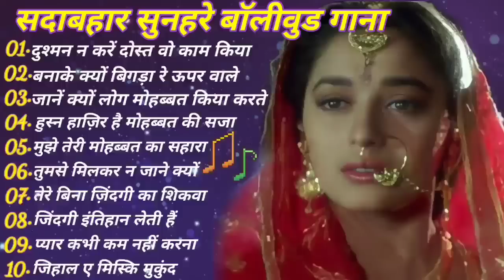सदाबहार सुनहरे बॉलीवुडगानाlatamangeshkar mohammedrafi anuradhapaudwal alkayagnik Hindi Dard Songs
70's 80's 90's Lata Mangeshkar Mohammad Rafi Kishor Kumar Sonu Nigam Kumar Sanu Mumtaz Hema Maliniहिंदी सोंग्स रोमांटिक ओल्ड